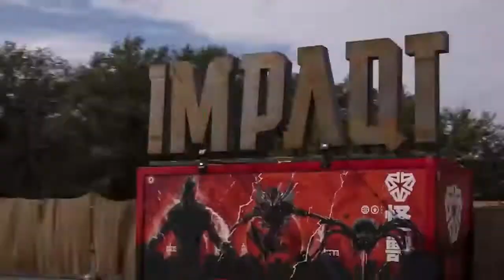NEW MUSIC 6/26/2022 | HARDSTYLE, RAWSTYLE, HARDCORE, HARD DANCE | DJ ISAAC, DBSTF, THE ELITE...